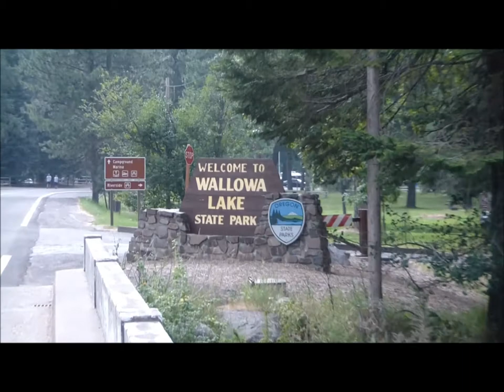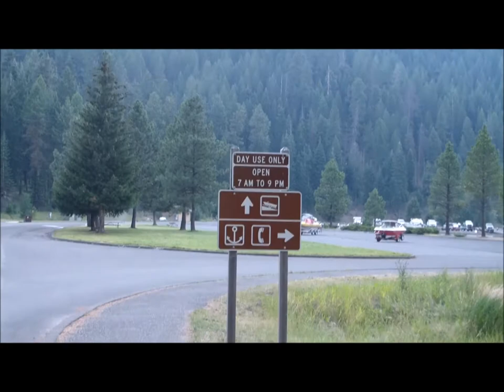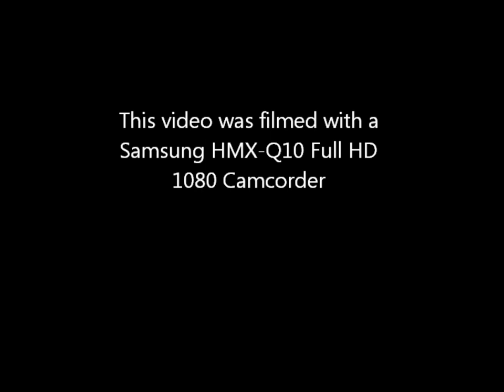Welcome To Wallowa Lake State Park.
A quick view of  Wallowa Lake State Park.

August 2012